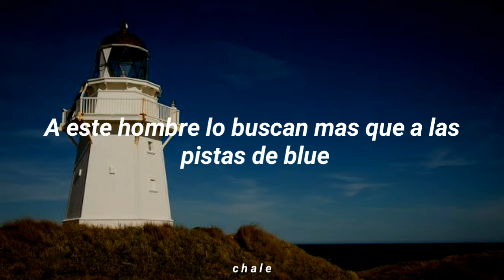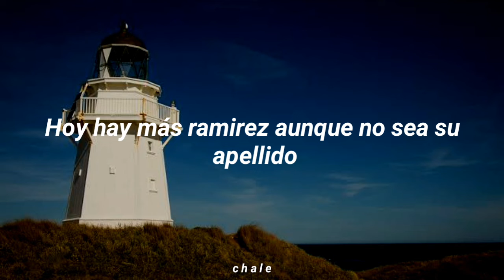John Music - El Rap De Sergio Ramirez 2 - Letra